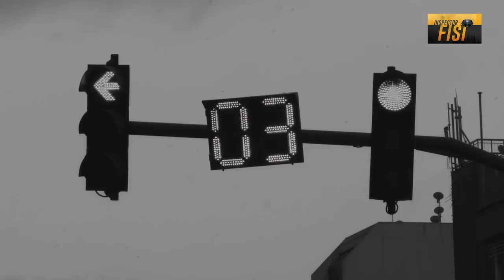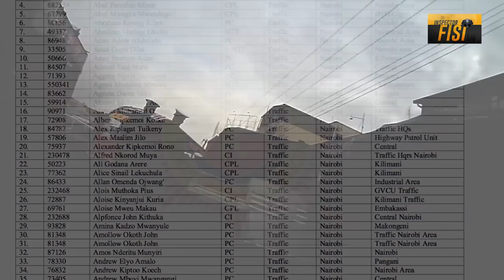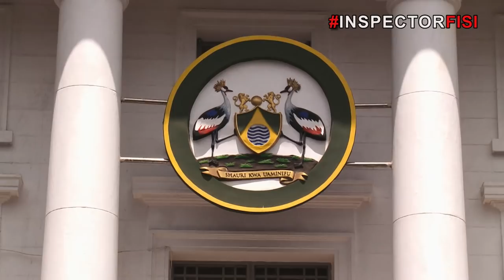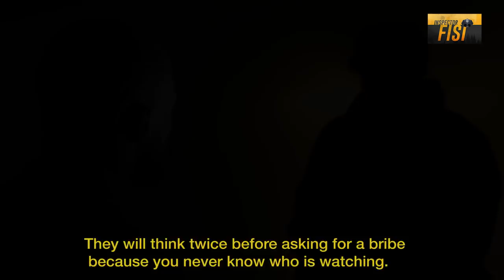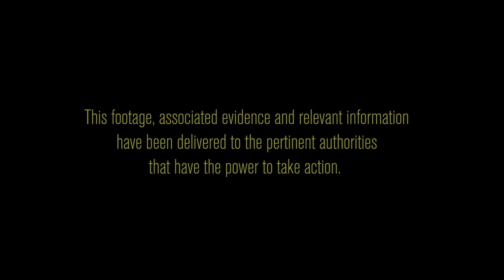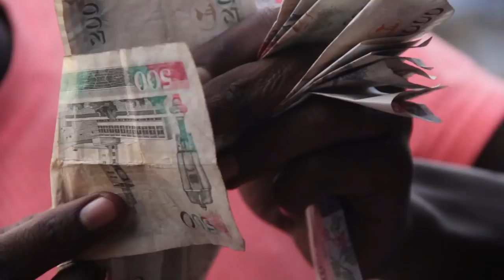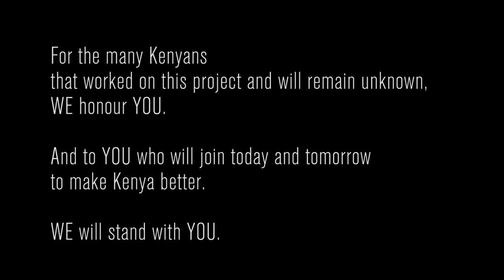Inspector Fisi - Part 4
What can we do about this vice? Africa Uncensored's John-Allan Namu sought the answers from some of the aspirants in the upcoming elections as well as the Kenya Police leadership.